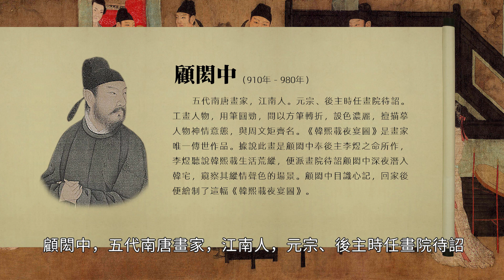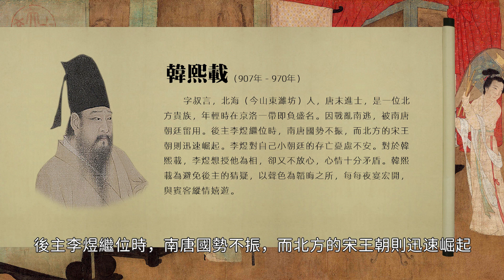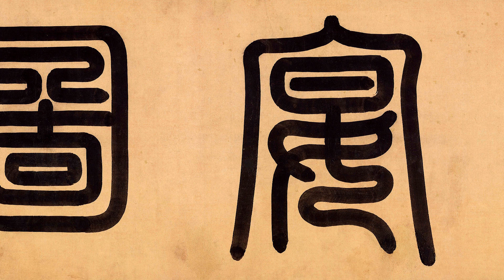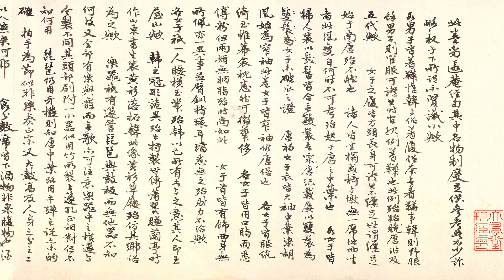五代·南唐 顧閎中 韓熙載夜宴圖 - 顧閎中唯一傳世作品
絹本設色 28.7cm×335.5cm  北京故宮博物院藏

顧閎中（910年～980年），五代南唐畫家。江南人。元宗、後主時任畫院待詔。工畫人物，用筆圓勁，間以方筆轉折，設色濃麗，擅描摹人物神情意態，與周文矩齊名。《韓熙載夜宴圖》是畫家唯一傳世作品。據說此畫是顧閎中奉後主李煜之命所作，李煜聽說韓熙載生活荒縱，便派畫院待詔顧閎中深夜潛入韓宅，窺察其縱情聲色的場景。顧閎中目識心記，回家後便繪制了這幅《韓熙載夜宴圖》。

此圖為中國十大傳世名畫之一，它以連環長卷的方式如實描摹了南唐重臣韓熙載夜宴賓客的歷史情景，細緻地描繪了宴會上彈絲吹竹、清歌艷舞、調笑歡樂的熱鬧場面，又深入地刻畫了主人公超脫不羈、沉郁寡歡的複雜性格。

韓熙載（907年～970年），字叔言，北海（今山東濰坊）人，唐末進士，是一位北方貴族，年輕時在京洛一帶即負盛名。因戰亂南逃，被南唐朝廷留用。後主李煜繼位時，南唐國勢不振，而北方的宋王朝則迅速崛起。李煜對自己小朝廷的存亡憂慮不安。對於韓熙載，李煜想授他為相，卻又不放心，心情十分矛盾。韓熙載為避免後主的猜疑，以聲色為韜晦之所，每每夜宴宏開，與賓客縱情嬉遊。

此圖以韓熙載為中心，分"聽琴"、"觀舞"、"間息"、"清吹"及"宴散"五段，完整再現了韓府夜宴的全過程。每段以屏風隔扇加以分隔，又巧妙地相互聯結，場景顯得統一完整。第一段是“聽琵琶演奏”，描繪了韓熙載與賓客們正在聆聽彈奏琵琶的情景，畫家着重地表現演奏剛開始，全場氣氛凝注的一剎那。畫上每一個人物的精神和視線，都集中到了琵琶女的手上，結構緊湊，人物集中。但人們斂聲屏氣的神情中使場面顯得十分寧靜，從這彈奏琵琶的手上，似乎傳出了美妙清脆的音符，而這音符震動着觀眾的耳膜，勾攝了他們的內心情感。畫家對於不同的人物，根據不同的身份和年齡，刻劃出他們各自不同的姿態、性格和表情，顯示出作者不同凡響的畫藝。此段出現人物最多，計有七男五女，有的可確指其人，彈琵琶者為教坊副使李佳明之妹，李佳明離她最近並側頭向着她，穿紅袍者為狀元郎粲。另有韓的門生舒雅、寵妓弱蘭和王屋山等。第二段是“集體觀舞”，描繪了韓熙載親自為舞伎擊鼓，氣氛熱烈而動蕩。其中有一個和尚拱手伸着手指，似乎是剛剛鼓完掌，眼神正在注視着韓熙載擊鼓的動作而沒有看舞伎，露出一種尷尬的神態，完全符合這個特定人物的特定神情。第三段是“間息”，描繪的是宴會進行中間的休息場面，人物安排相對松散。韓熙載在侍女們的簇擁下躺在內室的臥榻上，一邊洗手，一邊和侍女們交談着，也是整個畫卷所表現的夜宴情節的一個間歇，整體氣氛舒緩放松。第四段是“獨自賞樂”，人物疏密有致，樂伎們的吹奏動作中，使人感到高亢、豐富的管樂和聲，調動了欣賞者的情緒。女伎們吹奏管樂的情景，韓熙載換了便服盤膝坐在椅子上，正跟一個侍女說話。奏樂的女伎們排成一列，參差婀娜，各有不同的動態，統一之中顯出變化，似乎畫面中迷漫着清澈悅耳的音樂。第五段是“依依惜別”，畫面描繪宴會結束，賓客們有的離去，有的依依不舍地與女伎們談心調笑的情狀，結束了整個畫面。完整的一幅畫卷交織着熱烈而冷清、纏綿又沉鬱的氛圍，在醉生夢死的及時行樂中，隱含着韓熙載對生活的失望，而這種心情，反過來又加強了對生活的執着和嚮往。布局有起有伏，情節有張有弛，人物刻畫生動傳神。畫面線條準確流暢，工細靈動，充滿表現力。設色工麗雅致，且富於層次感，神韻獨出。人物多用朱紅、淡藍、淺綠、橙黃等明麗的色彩，室內陳設、桌機床帳多用黑灰、深棕等凝重的顏色，襯托出仕女衣帶艷麗的色彩。無論造型、用筆、設色各方面，都顯示了畫家的深厚功力和高超的繪畫技藝。